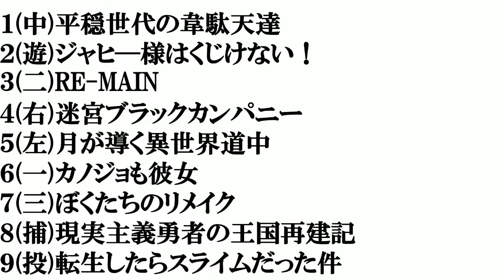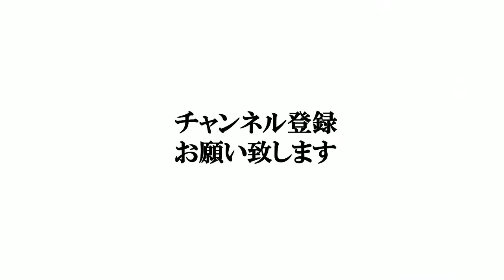【２０２１年夏アニメ】打線組んでみた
転生したら​スライム​だった件​
迷宮ブラック​カンパニー​